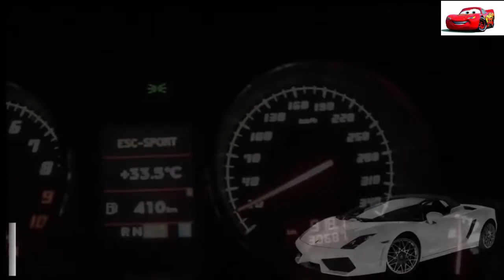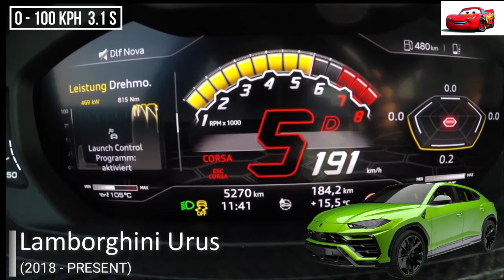Lamborghini Acceleration (2001-2022)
Hi guys! I created this video because I love cars.